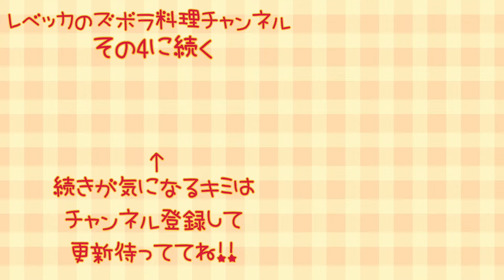【メイク動画】ズボラ女子のOFFモードONモード３｜#067 ズボラ女子レベッカのお料理チャンネル【レベチャンネル】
今回の動画はちょっと料理休憩して
ずっとやってみたかったメイク動画ですww